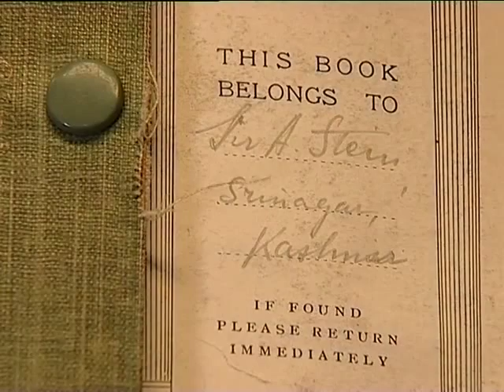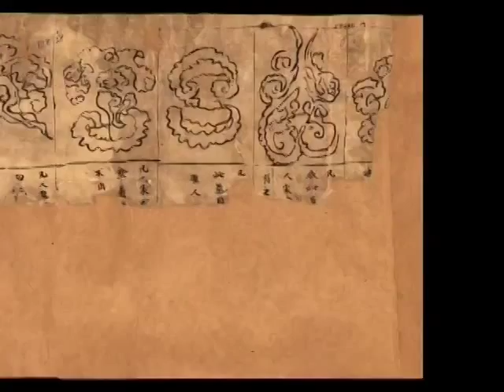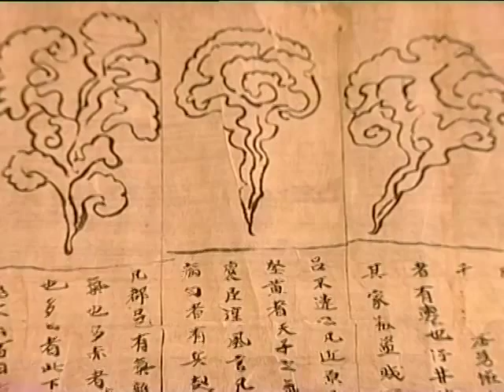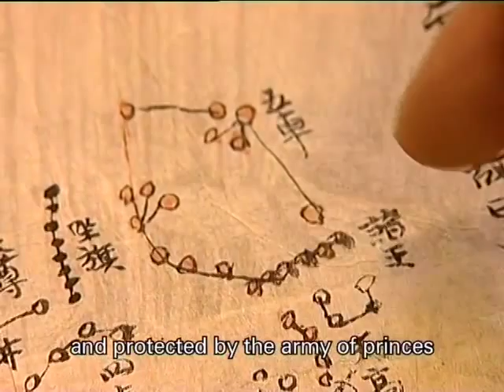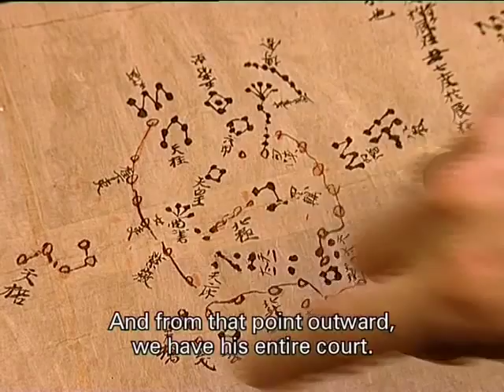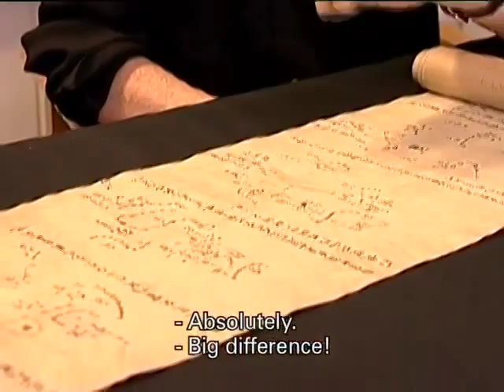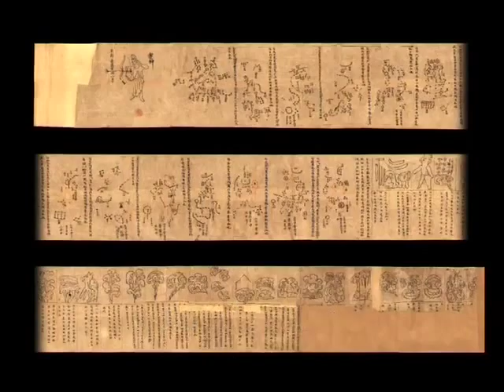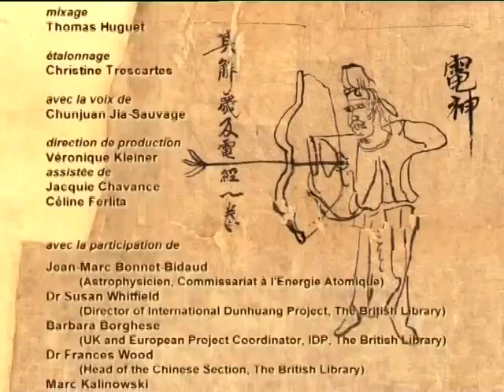"The Dunhuang celestial chart"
The oldest known stellar map in the world
A spectacular document relating to the history of astronomy is brought back to light : the Dunhuang chart, a complete star atlas discovered in China in a monastery of the Silk Road, dating from the early Tang dynasty (VII century).Duration [20'00]
Director : BLUMBERG Jérôme
Scientific direction : BONNET-BIDAUD Jean-Marc
Producer : CNRS Images (2009)